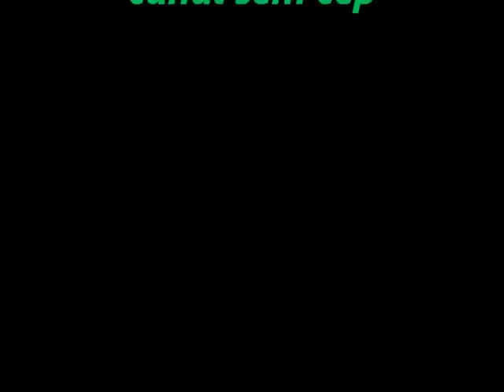O CANDANGO É UM AUTOMÓVEL BRASILEIRO PRODUZIDO PELA VEMAG,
O NOME FOI DADO EM HOMENAGEM AOS OPERÁRIOS QUE PARTICIPARAM DA CONSTRUÇÃO DE BRASILIA INAUGURADA EM 1960 CHAMADOS DE CANDANGO.